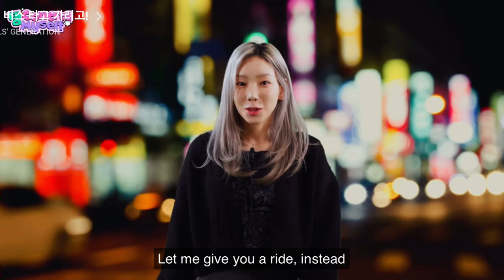A Successful Movie date with TAEYEON!!!🥰🎥 (탱 Control Myself 🎮)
Try It by yourself😉